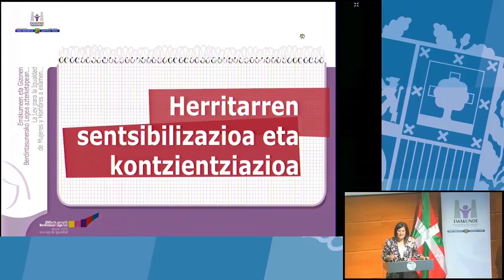Legeak eragina izan du herritarren sentsibilizazioan eta kontzientziazioan